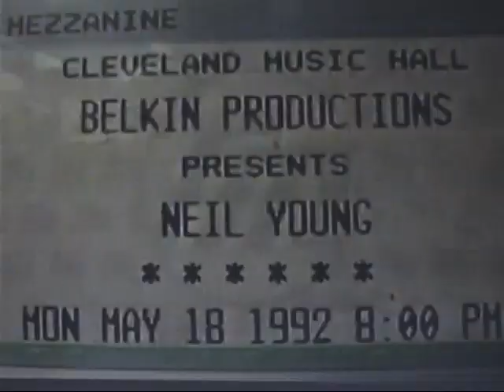Neil Young Music Hall May 18 1992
Neil Young, Cleveland Music Hall , Monday May 18 1992
Long May You Run,
Unknown Legend,
From Hank to Hendrix,
Silver and Gold,
World on a String,
War of Man,
Ohio,
Don't Let It Bring You Down,
Such a Woman,
Comes a Time,
Harvest Moon,
Powderfinger,
The Needle and the Damage Done,
Love Is a Rose,
Are You Ready for the Country?,
One of These Days,
Old King,
Sugar Mountain,
E: After the Gold Rush ,